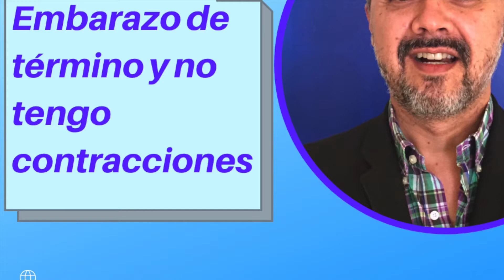EMBARAZO DE TERMINO Y NO TENGO CONTRACCIONES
Està  a tèrmino tù embarazo y aùn no inicias con las contracciones?
Continuùa con tu control prenatal y espera tu trabajo de parto.